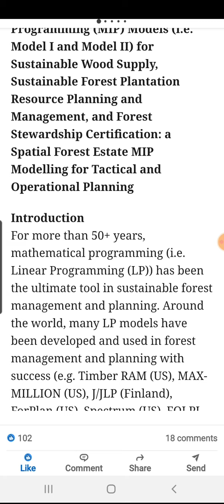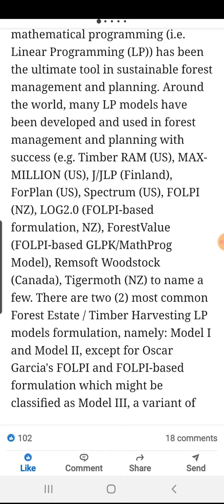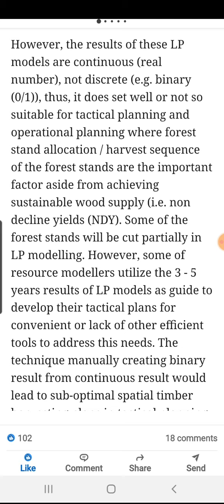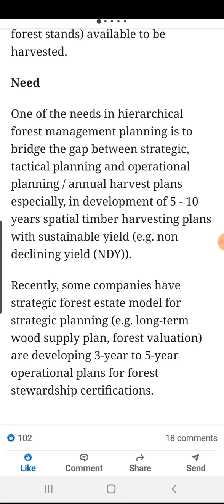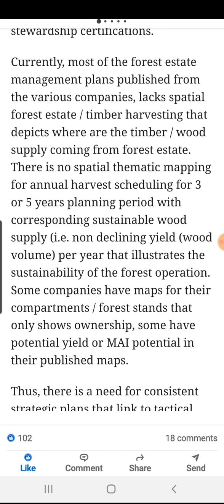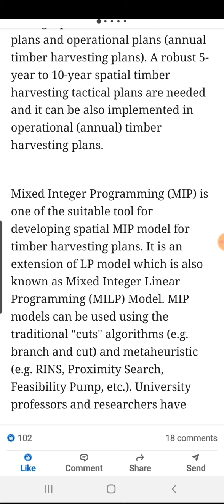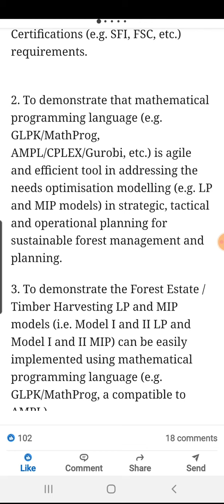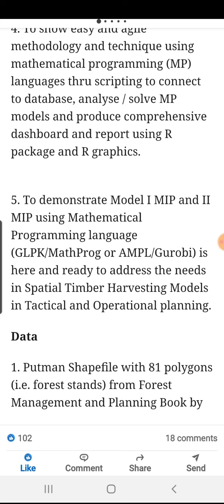Forest Estate Modelling - Sample Video of FRCAX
by Dr. E. Noli B. Sicad of FRACX---a start-up company